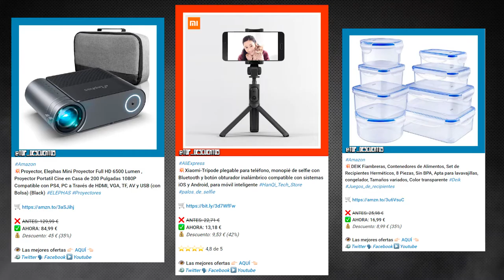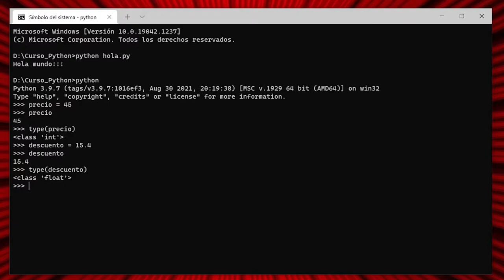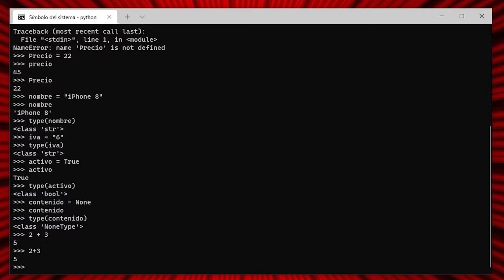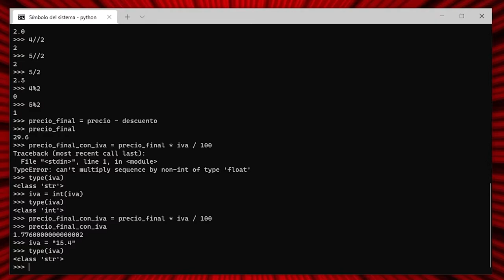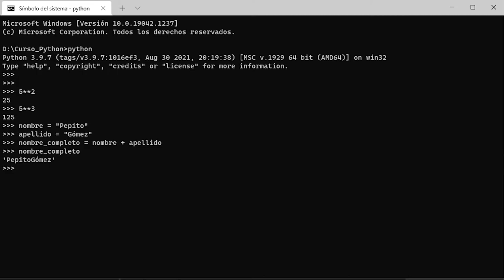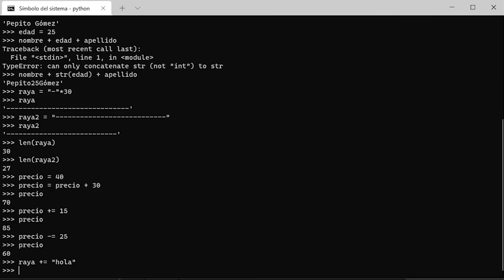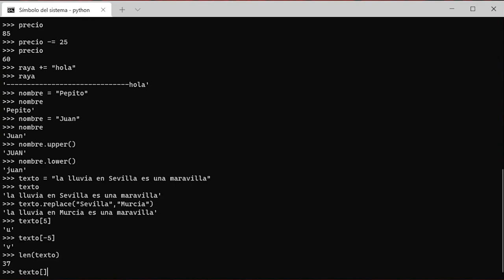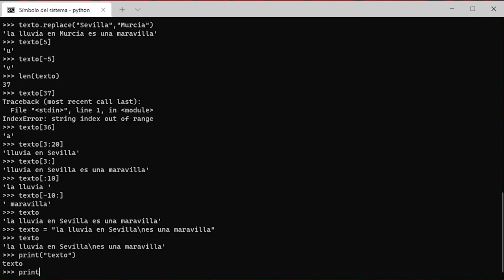002 Tipos de datos [curso Python]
En este vídeo aprenderemos lo más básico de cualquier lenguaje de programación: los datos y sus tipos.
Aprenderemos a declarar variables y a operar con ellas teniendo en cuenta las limitaciones de cada tipo de dato para ello.
Puede ser un poco lioso al principio, pero como es algo que se trabaja en la práctica totalidad de todos los programas que vayamos a desarrollar, al final nos resultará de lo más fácil, ya veréis...

DOCUMENTACIÓN OFICIAL:
INT, FLOAT:

ÍNDICE:
00:00 Presentación
00:08 Intro
00:28 Intérprete interactivo de Python
01:50 ¿Cómo se define una variable en Python?
02:33 ¿Cómo saber qué tipo de dato contiene una variable?
02:50 Tipo de datos: numérico de coma flotante (float)
04:26 Tipo de datos: string (str)
05:28 Tipo de datos: booleanos (bool)
06:20 Tipo de datos: vacío (NoneType)
06:54 Operaciones con datos numéricos
09:27 Conversión de tipos de datos
12:29 Definir datos de tipo string con comillas simples o dobles
14:48 Concatenación de strings
17:39 ¿Cómo saber cuántos caracteres tiene un texto?
18:00 ¿Cómo añadir un valor a una variable numérica?
20:10 Texto en mayúsculas (upper)
20:25 Texto en minúsculas (lower)
20:33 Reemplazar palabras en un string
21:16 Obtener un carácter de un string
22:45 Obtener un trozo de un string
24:40 Secuencias de escape (salto de línea, tabulador)
26:38 Despedida
26:54 Outro